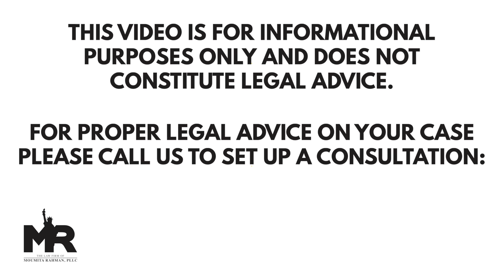Being Undocumented in the USA Causes Stress and Struggle -- How It Can Affect You!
The stress of being undocumented in the United States affects everyone differently and in this video I go over a few of them. Is the stress of being undocumented affecting you?

Moumita Rahman is the immigration attorney, helping you navigate the complex world of immigration.

The information provided in this video and post is for general information purposes only. Licensed attorney by the State Bar of New York. Member of the American Immigration Lawyers Association (AILA)